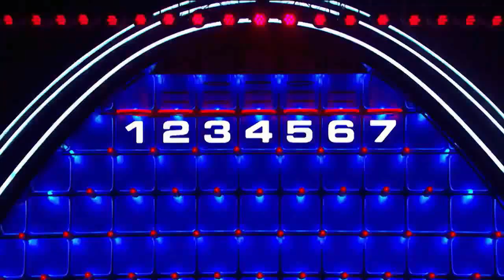ID SuperPlus 2018-2019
SuperPlus refresca su imagen en el segundo semestre del año y luego del mundial de fútbol presenta sus nuevas gráficas sencillas y adaptadas a la nueva tendencia de la tv Mundial
Bajo el Slogan Vívelo !!
Al aire entre Junio 2018  y Junio 2019
Los gráficos están inspirados en la nueva imagen de VENEVISION